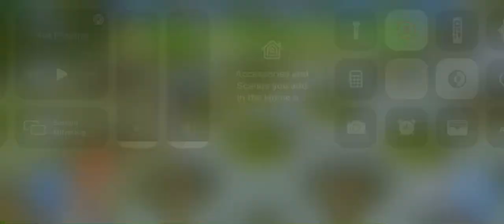Fusing 2 Monostegotops | Maxing out Monostegotops | Jurassic World: The Game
In this video, I begin fusing my 1st pair of level 10 Monostegotops.

G'day, I'm Freddie. I make gaming content for YouTube, am situated in Australia, and am always striving to improve the quality of my videos for my viewers. I mainly play and upload Pokémon GO on this channel, and Clash of Clans and Clash Royale on my second channel, Freddie: The King of Clash, but I am open to more game suggestions.

Don’t forget to subscribe to my channels (Freddie Liauw and Freddie: The King of Clash), like my videos, and turn post notifications to “All” and not “Personalised” or "Off" on both of my channels so that YouTube notifies you whenever I post a new video.

Also, follow me on Facebook (Freddie Liauw), Instagram (freddie_liauw), Roblox (Charlie_Zard and Pokeman_Fred), and Twitter (Freddie_Liauw @Freddie_Liauw), and join my Discord server (Nexus Hangout) and my Roblox groups (Necro Inc. and Nexus Hangout).

Thanks, and have a good one.

LINKS

GAMES